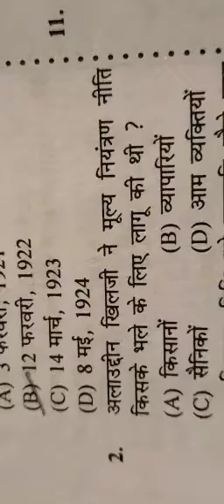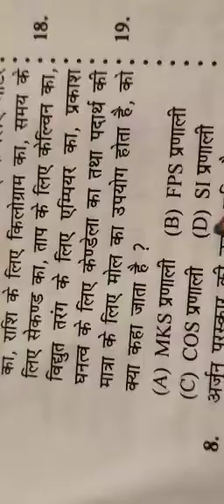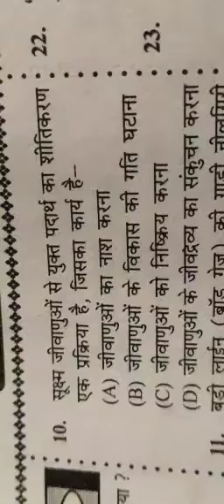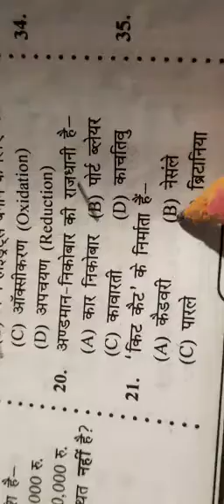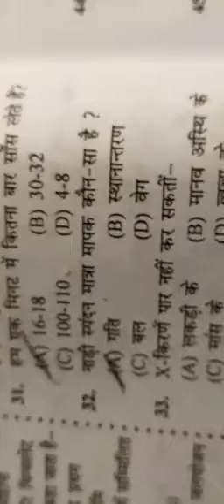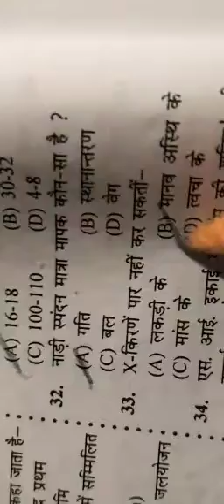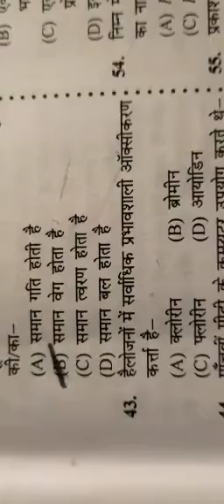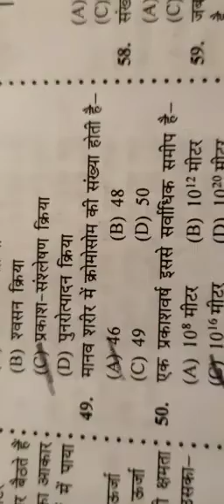gk,gs all exam part-5 by- sandeep sir